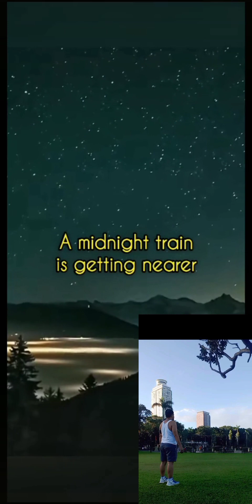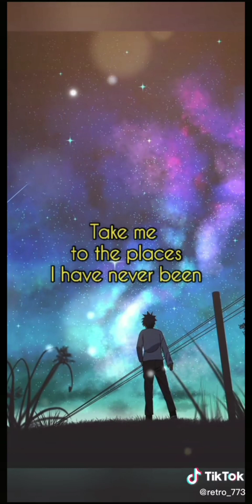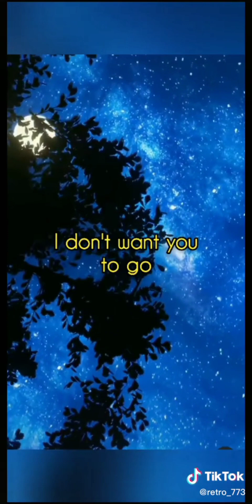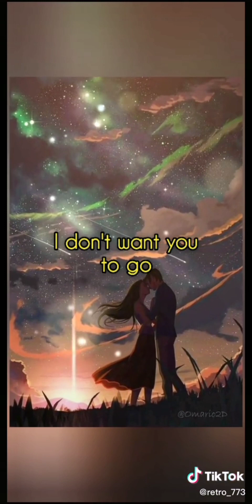ganito ako mangarap isang tingin sa langit matutupad ang pangarap